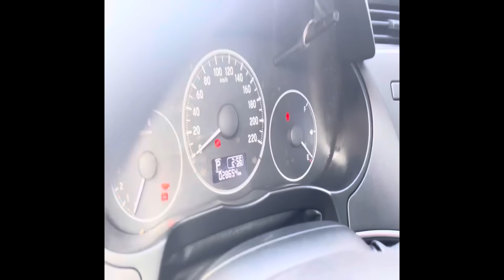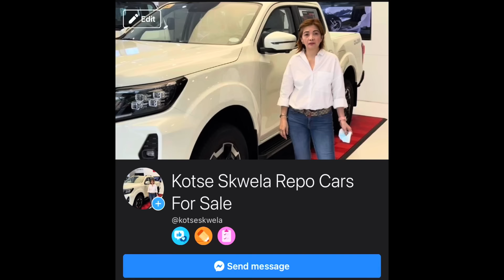MURANG HATAK NG BANKO 245K 335K NA KOTSE 550K VAN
IF INTERESTED PLEASE MESSAGE MY FACEBOOK PAGE KOTSESKWELA FOR MORE DETAILS